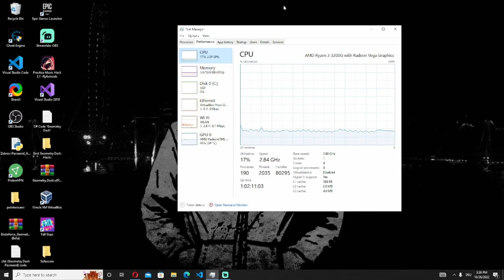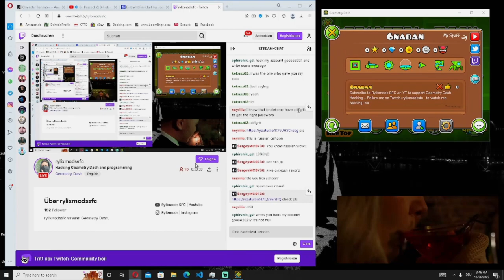Rylixmods SFC the gmd hacker out of context